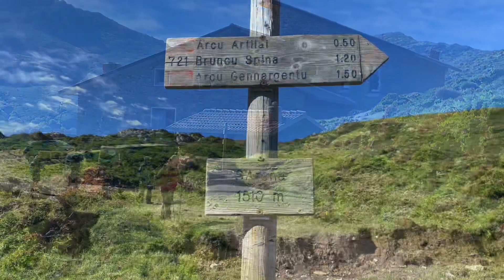Punta la Marmora, el cim més alt de Sardenya.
Recorrido circular que partiendo de los restos del Rifugio Montano s’Arena al que se llega sin problemas en coche, asciende a dos de las cimas más importantes de Cerdeña, la Punta la Marmora de 1823 metros de altitud y al Bruncu Spina de 1829. Recorrido son ninguna dificultad técnica especial en verano, salvo el calor que puede llegar a ser asfixiante dada la total ausencia de sombra, y al viento que, como nos ocurrió a nosotros, puede ser muy fuerte